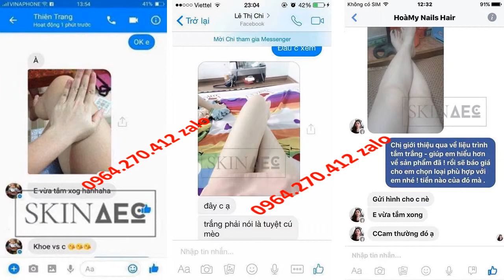sữa tắm trắng da manis Skin AEC 0964270412 Zalo